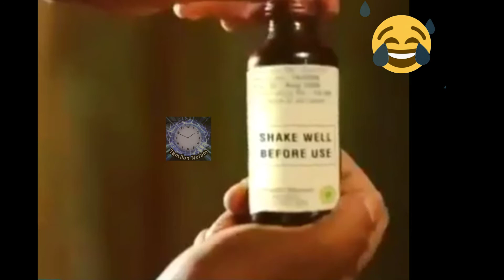🔞🔞 SHAKE WELL BEFORE USE 😂🤣😂😂 || Funny advertisement 🤐🎉🎉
Funny advertisement ever.